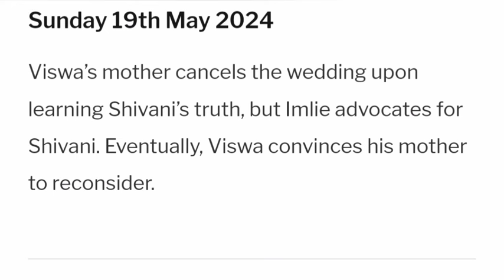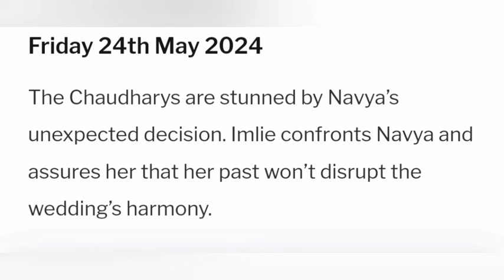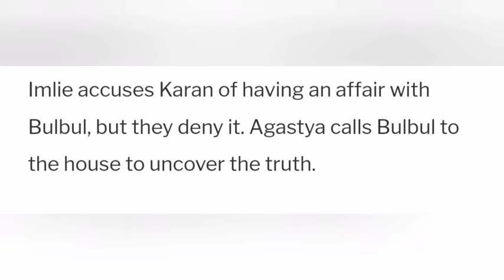Imlie Starlife Season 3 This Week Teasers 19th May to 26th May 2024 Teasers Update in English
this Video I'll be showing you what to expecting on May  2024
 on Your favorite Tv show  Imlie  which Airs on Starlife and Starplus